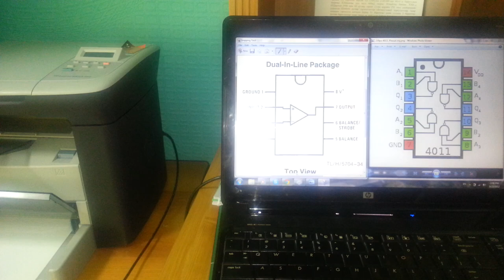Garage siren introduction and history